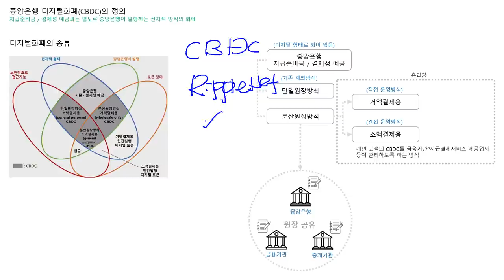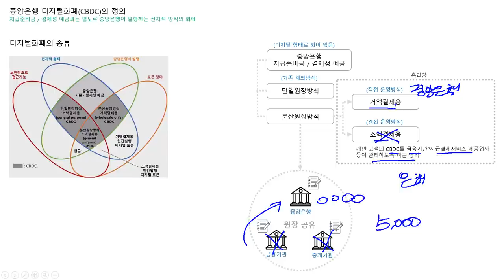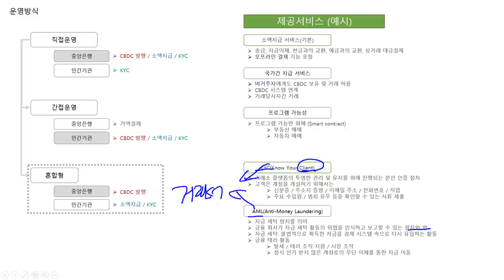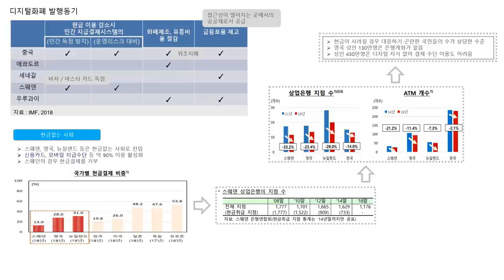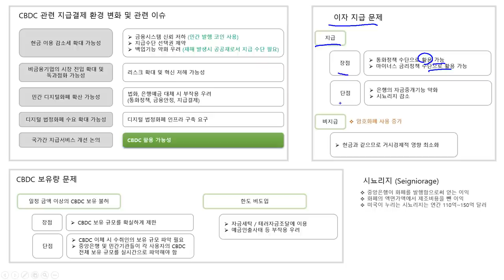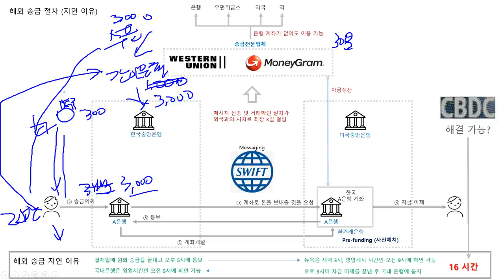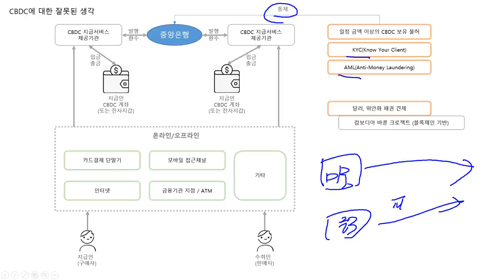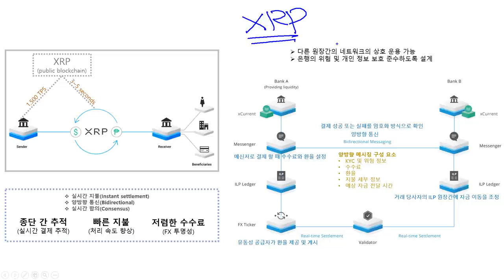〔XRP 3부〕 CBDC는 XRP를 대체할수 있는가?